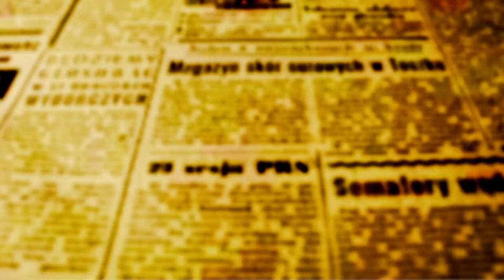Atleta paralímpico Adriano Ferreira é homenageado na Câmara Municipal